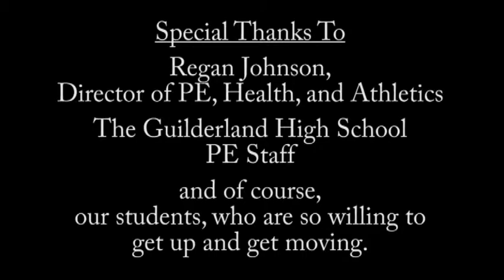GHS Gets Moving!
The Guilderland HS Phys Ed department's submission for the 2015 NYS AHPERD Video contest!